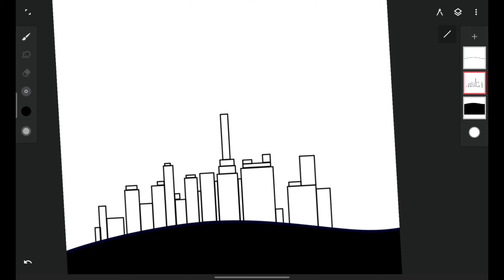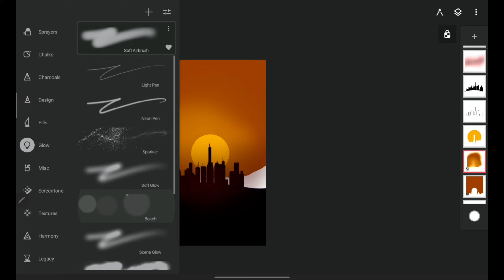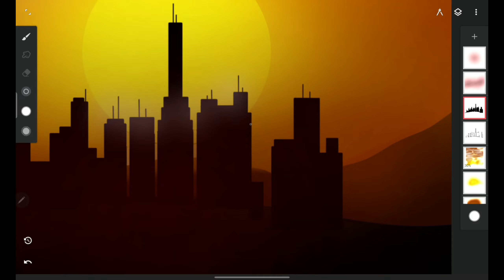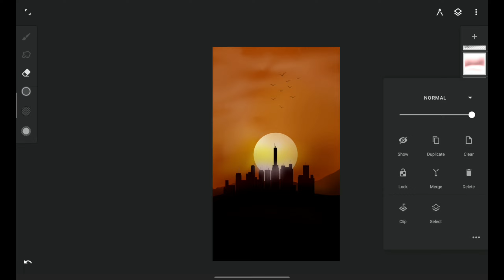DRAWING CITYSCAPE IN INFINITE PAINTER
learn to draw cityscape in Infinite painter